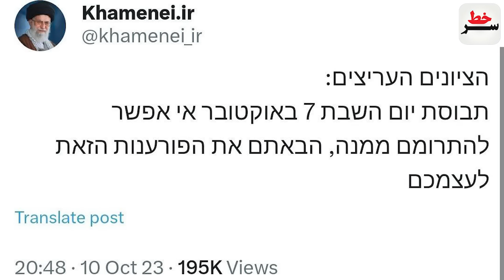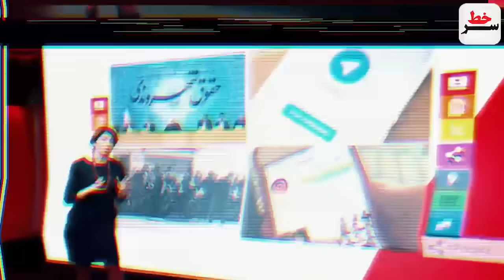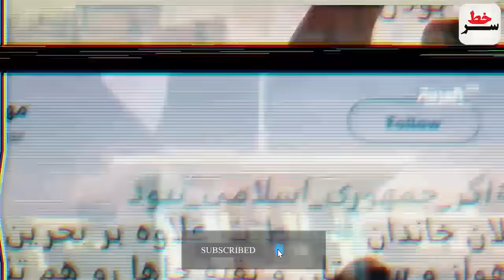فوری: نتانیاهو برای اتمام جنگ دست به دامن ایران شد! توئیت هشدارآمیز رهبری به زبان عبری غوغا کرد!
فوری: نتانیاهو برای اتمام جنگ دست به دامن ایران شد!
توئیت هشدارآمیز رهبری به زبان عبری تیتر یک رسانه ها شد!
وحشت اسرائیل از موشک های "طوفان" القسام!